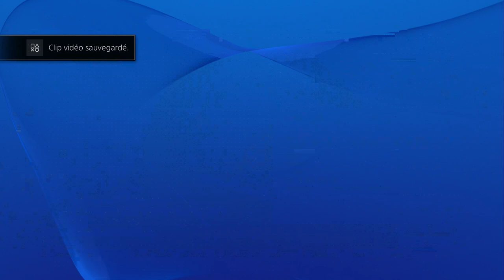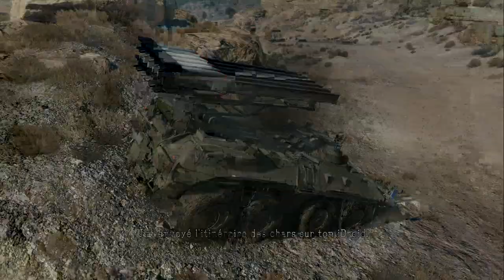MGSV Survie - La course poursuite.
Une vieille vidéo que j'avais oublié de passer en public !  Une douche avec Quiet, et une mission en extrême/Survie où on est largué sans munitions ni rien.